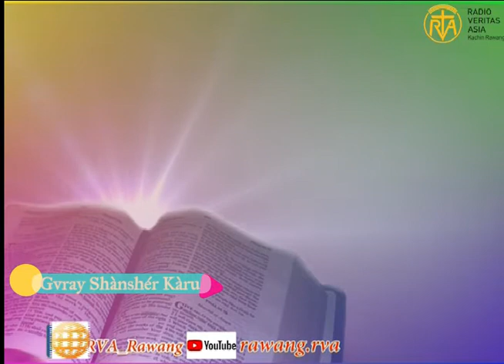Gvray Shànshér Kàru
Kagǿ ínìgø, mvgv̄m lòng svng mvgv̄m weí màwv́ngālv́m nàyáshìnøng. Kadvgvp gø tiq gǿ nø tiq gǿ dvpvt nvng vsvng shvngbe dvpvt shvla we wa wá dèzaqshinøng. 16 Kadvgvp gø dèbùnøng. 17 Mànārnār vjú èrøtnø̀ng. 18 Pv̀n vrv̀m taq Gvray kaq oqà èwànø̀ng. Kadø íe wani yalòng nø Kristu Yesu vdòng taq namaq dvpvt Gvray Ang wv́mshì lòng íe. 19 Shanshér Pvlàcè svmi mèmaqnøngni.